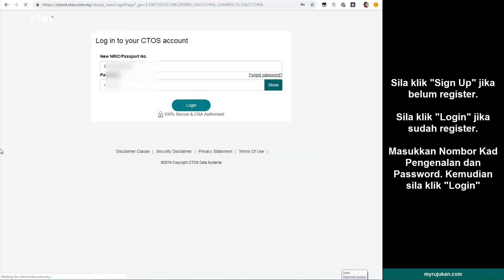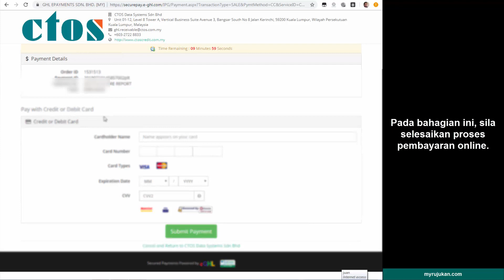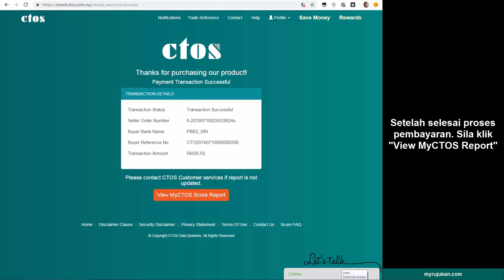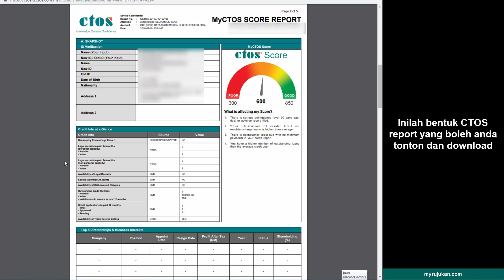Cara Semak Rekod CTOS Kredit Online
Cara semak status report kredit CTOS anda secara online melalui website CTOS.

Anda kena beli dan buat bayaran RM26 untuk mendapatkan rekod CTOS anda.

Di video ini saya hanya tunjukkan anda bagaimanakah rupa bentuk sebenar CTOS report.